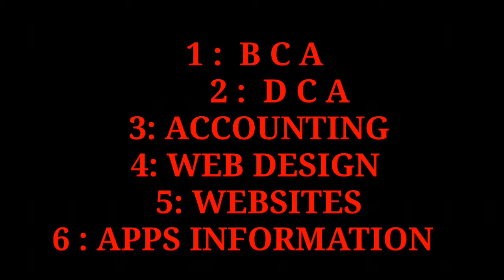After 12th best course in computer line // computer course / apps information //bca / dca